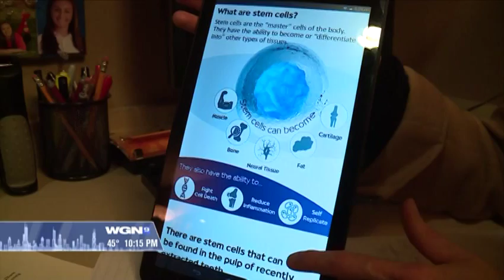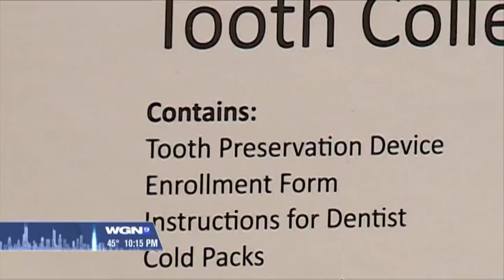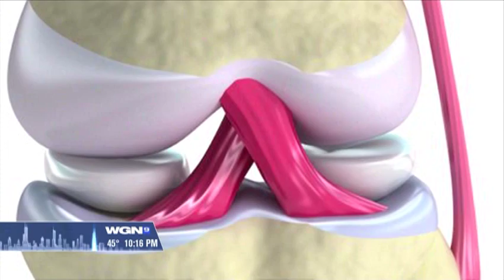Harvesting stem cells – from teeth?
In the past, people having babies were making decisions about banking stem cells in the delivery room. Now, they may get a second chance, when their kids are sitting in the dentist's chair.